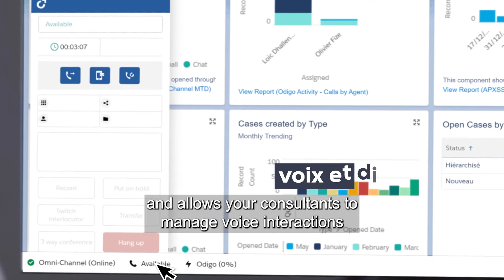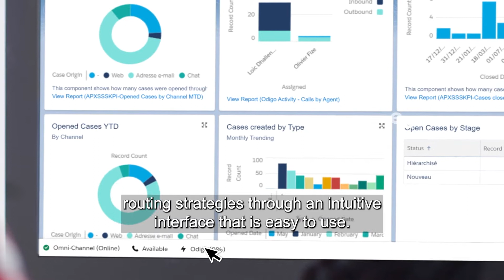Table Ronde AppInnovation : IA et langage naturel